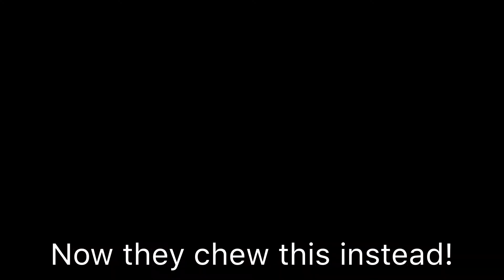How I stopped my guinea pigs from chewing things they shouldn’t!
How to stop your guinea pig from chewing on things they shouldn’t, like bars, bowls, chains,  pads and Midwest cage bottoms. It’s very easy to do just make them this simple DIY toy! This worked great for me!

Update two days later... VLLO GLITCH AGAIN!? Sorry for the slightly weird ending.